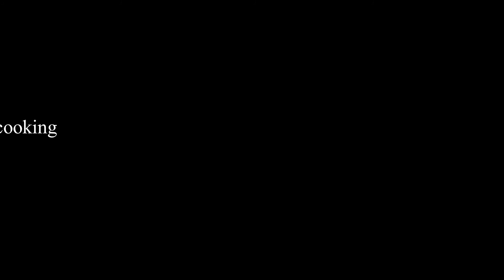초코 크랙 쿠키 | 코코넛 초코 타르트 | 크리스마스 디저트 |chocolate crack cookie coconut chocolate tart christmas dessert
크리스마스가 다가와서 쿠키와 타르트(tart)를 만들었어요.
모양이나 당도를 조절하시면서 만들어 보세요.
반죽을 미리 만들었다가 하시면 더 편하게 하실 수 있어요.
옛날과는 다른 느낌의 2020년 성탄절이지만 모두 즐겁게 보내시길 바랍니다.